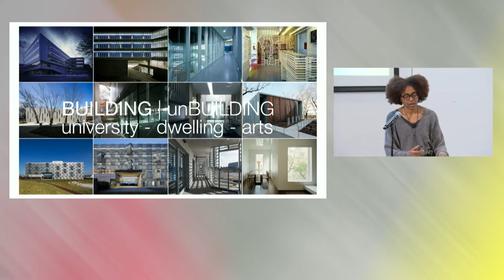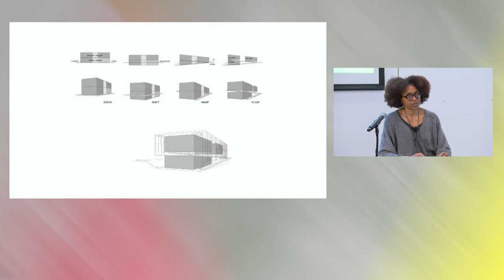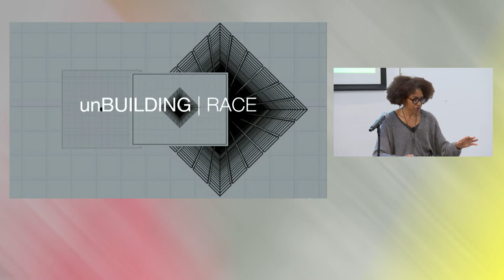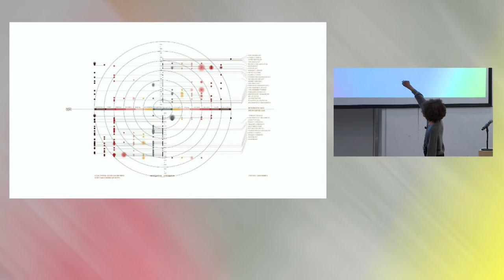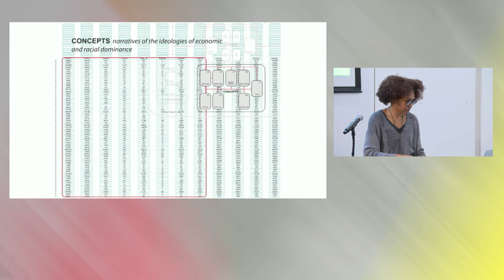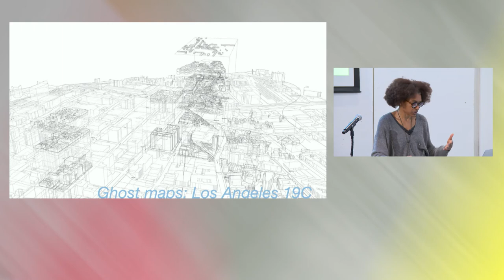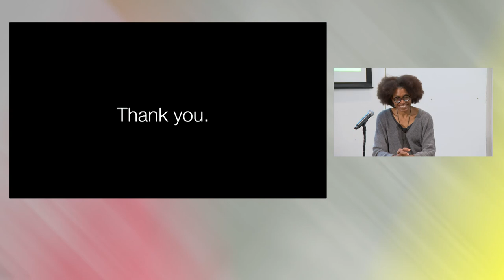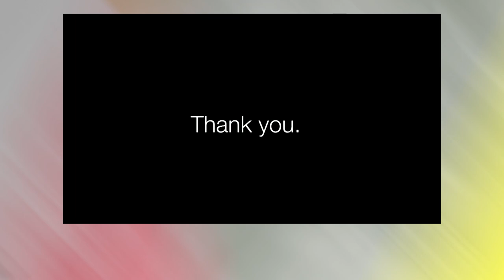J. Yolande Daniels | Building / UnBuilding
The work of J. Yolande Daniels bridges between operative constructions and critiques of form, and between the practice of studioSUMO (which she co-founded with Sunil Bald in 1995) and independent research.

Daniels’ research explores the dynamics of rhetorical “black” spaces and subordinate systems and how enduring social contexts influence the constructed environment and affect inhabitants and communities. Her practice redefines the boundaries of architectural study and practice by considering architecture across a spectrum of systems and scales. Her work bridges between the societal systems and orders that produce objects and spaces to the systems and ordering of elements in the design of objects and spaces. Through architectural works that both reveal and shape the relationships between inhabitants and spaces, Daniels has created a human centered liberatory architectural practice.

Her recent independent research project, black city: the Los Angeles Edition, was exhibited at the Museum of Modern Art in New York in 2021 in the exhibition Reconstructions: Architecture and Blackness in America. The project examines place-based narratives of Black settlement from the founding of the Puebla de Los Angeles in 1531, to American statehood in 1850, to the present. The Black settlements uncovered in Los Angeles illustrate the dynamics of domination and subordination and the centrality and ongoing reality of spatial isolation maintained by implicit and explicit legal topographies and violence. A current independent research project, black city: the Arkansas Edition, examines the intersecting histories of displacement and negation of Indigenous Americans and African Americans exemplified in treaties and sundown towns and will open in May at Crystal Bridges Museum of American Art in Arkansas as part the Architecture at Home exhibition.
J. Yolande Daniels
Associate Professor, MIT School of Architecture | Co-founding Principal, studioSUMO

J. Yolande Daniels is an Associate Professor in Architecture at Massachusetts Institute of Technology. She is a recipient of the Rome Prize in Architecture and a fellow of the Independent Study Program of the Whitney American Museum of Art in studio practice and cultural studies. Daniels is a co-founding principal of the architecture and design practice, studioSUMO. Both the practice and individual projects have been published widely and recognized for design excellence by the American Academy of Arts and Letters, New York State Council on the Arts, New York Foundation for the Arts, Japan National Design Council, German National Design Council, Chicago Athenaeum, AIA New York City Chapter, AIA New York State, the NY Architectural League Emerging Voices and League Prize, the Architectural Record Design Vanguard and the 12th, 14, and 16th Venice Biennale Architecture Exhibitions.